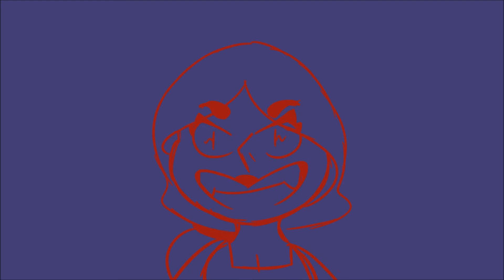Shine a Light reprise [OC ANIMATIC]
It's been a week and I haven't stopped working on animatics please help me.